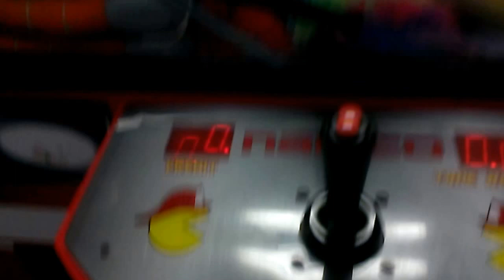NAMCO FIRE TRUCK CLAW MACHINE @ WALMART I GOT A HALF PRICE GAME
THIS WAS FILMED ABOUT 2 WKS AGO AT MY LOCAL WALMART HERE I AM PLAYING THE NAMCO FIRE TRUCK I HOPE YOU ENJOY